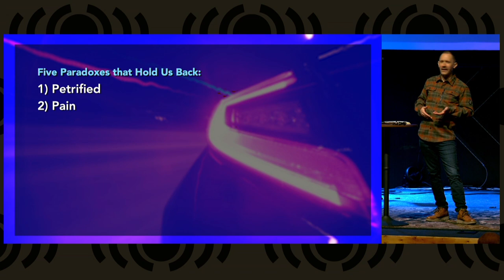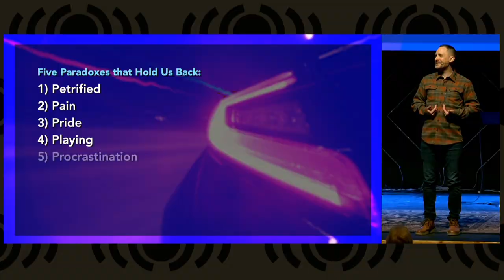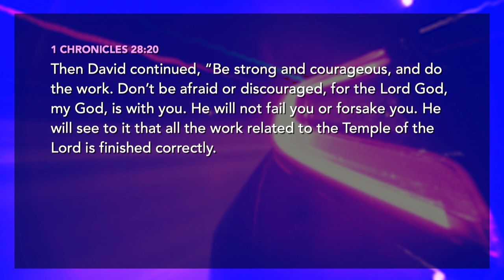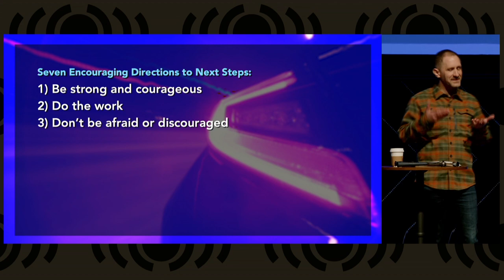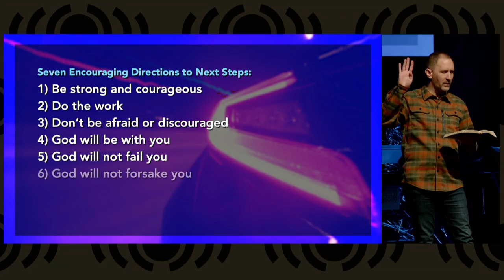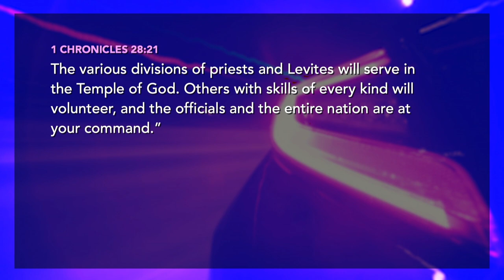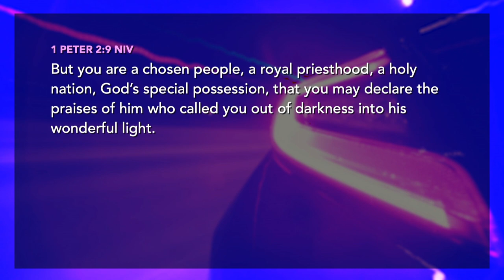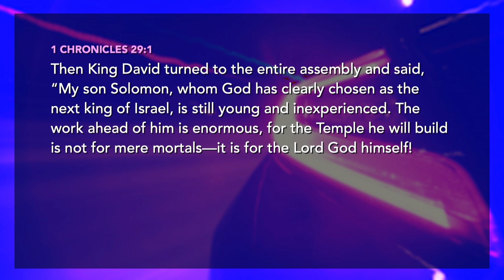Stop Going to Church - Start Serving the Church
Pastor John concludes our "Stop Going to Church" series with the next steps in BEING THE CHURCH instead of "going to church."